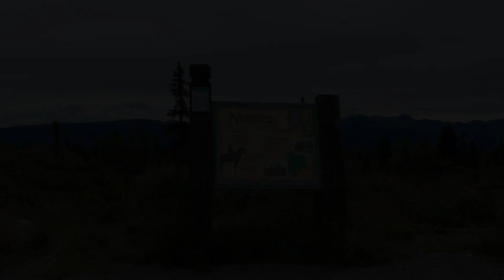Alaska Day 6 - Copper Center to Palmer, DJI Spark footage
The Pioneer Motel, Palmer, AK